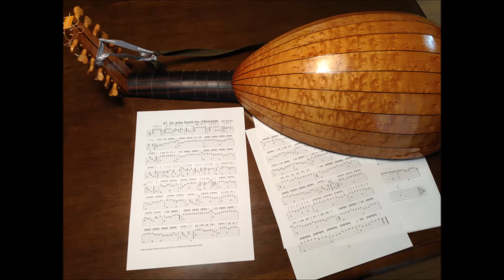Aria from the "Magic flute" Mozart (Classical Guitar)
Magic flute - Die Zauberflöte
Bei Männern, welche Liebe fühlen

Classical Guitar : ymzkkyyk
Arr.by C.J. Dorn